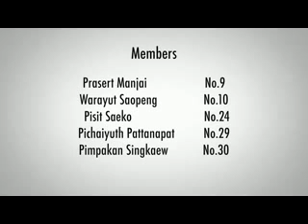Pim's HolidayEnglish Project] xvid